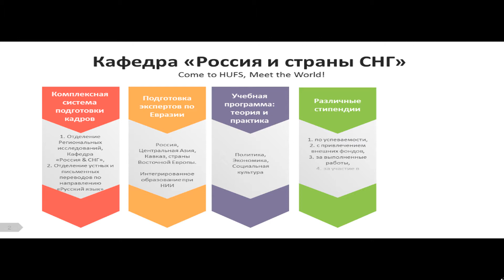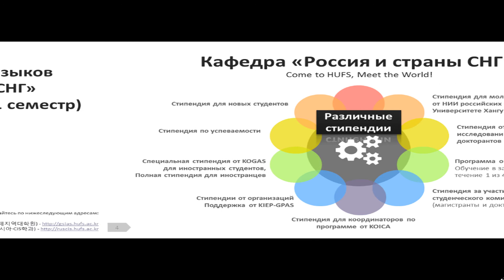Стипендия KGSP 2018-1 Набор в Университет Хангук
UPD. Информация для желающих учиться в университете Хангук по государственной стипедии KGSP (Korean Government Scholarship Program) на 2018 год на кафедре "Россия и страны СНГ: политика, экономика и социальные исследования" доступна по ссылке ниже.
Полное покрытие обучения, в т.ч. самолет, общежитие и проч. + стипендия 900.000 вон в месяц.
Начало учебы: 1 сентября 2018 г.
Только кандидаты, рожденные после 1 сентября 1968 г.
Успеваемость не менее 80% в прежнем учебном заведении.
Последний срок приема заявок: 16 марта 2018 г.
Начинается набор на обучение в Университет Хангук на 1 семестр 2018 г. в магистратуре и докторантуре. В этом видео изложена информация о читаемых курсах, стипендиях и сроках.

Сроки подачи документов:
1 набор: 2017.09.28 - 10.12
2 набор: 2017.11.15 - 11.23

Необходимые документы:
1. диплом об окончании бакалавриата (для магистрантов) или бакалавриата + магистратуры (для докторантов),
2. выписки с оценками из дипломов (оценки должны быть в формате % или GPA), документ переводится на английский (или корейский) язык, требуется апостиль.
3. 1 форма-заявление (с сайта)
4. План исследования (форма доступна на сайте после он-лайн регистрации на сайте
5. Копия паспорта
6. если уже есть корейская айди карта, то ее копия.
7. сертификаты о сдаче языковых экзаменов НЕ обязательны (TOPIK или IELTS)

Поданные документы не возвращаются, поэтому не присылайте оригиналы дипломов и выписок к ним.